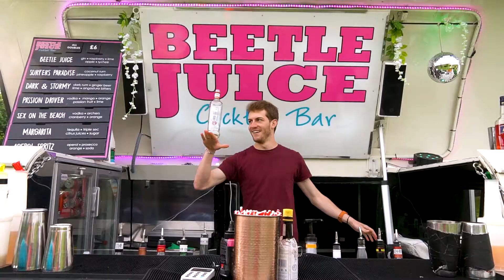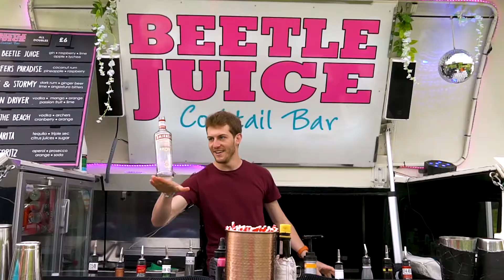FreeFest 2019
Let's relive the excitement of FreeFest 2019, complete with live bands, food stands, outdoor cinema and a bouncy castle! A Surrey Students' Union led event that is open to all the local community in Guildford.